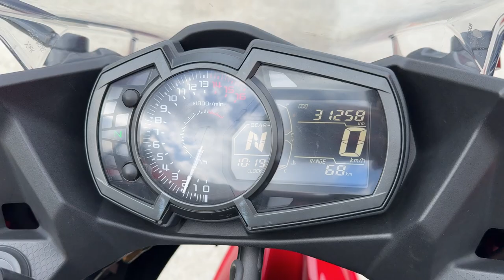ニンジャ 250 ABS 2022年 中古車 バイクショップ名：エナジーモータースタイル 伊丹市本店